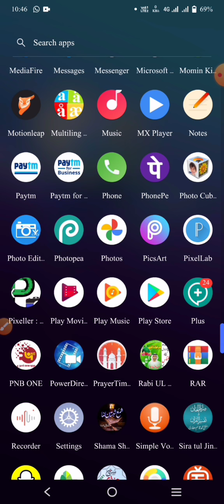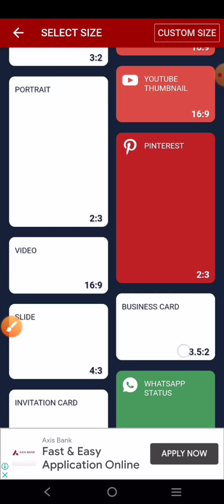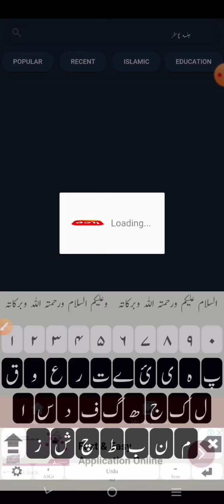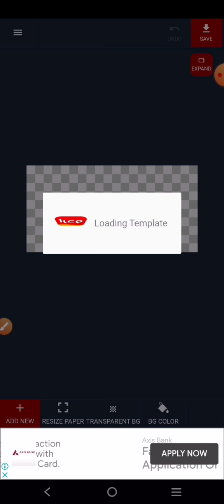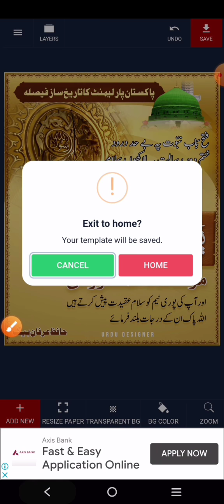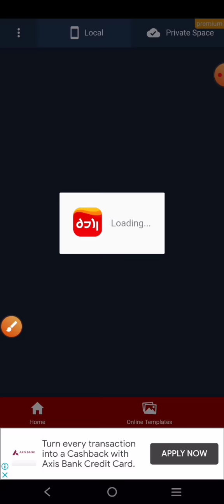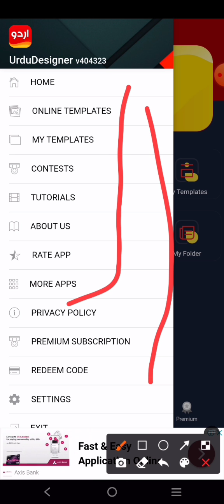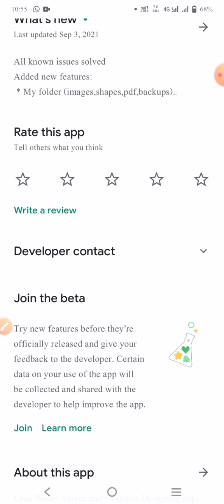How To Use Urdu Designer App||Urdu Designer App Use Karna Sikhe||اردو ڈیزائنر کا استعمال کیسے کریں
How To Use Urdu Designer App||Urdu Designer App Use Karna Sikhe||اردو ڈیزائنر ایپ کا استعمال کیسے کریں۔||Urdu Designer

🔴 Assalamo Alikum.
Dosto is video mai btaya ho k Mobile Mai Urdu Designer App Use Karna sikhaya hon mukammal jankari diya hon Asan andaz mai pori video dekhe★

ناظرین اس ویڈیو میں بتایا ہوں کہ اردو ڈیزائنر ایپ کا استعمال کیسے کریں۔ مکمل جانکاری دیا ہوں آسان انداز میں پوری ویڈیو دیکھیں★

چینل کو ضرور سبسکرائیب کریں🙏

Cover  Topic:

🔴 How to download Urdu designer app in mobile
🔴 How to use Urdu designer app in Android Mobile
🔴 Urdu designer app mobile mai kaise chalaye
🔴Urdu designer app se PNG image kaise download kare
🔴 Urdu designer tutorial in Hindi
🔴 Urdu designer tutorial in Urdu
🔴 Mobile Mai Urdu Designer app chalana Sikhe
🔴 Android mobile Urdu designer app kaise chalega

How_To-_use_urdu_designer_app_in_mobile